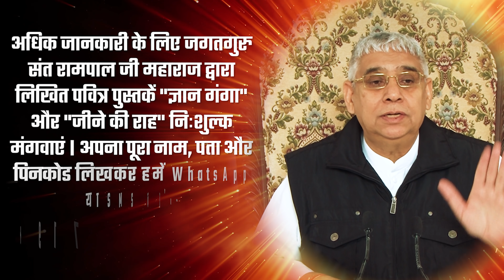सभी सतलोक चले गए तो धरती पर कौन रहेगा? | Sant Rampal Ji Satsang | SATLOK ASHRAM